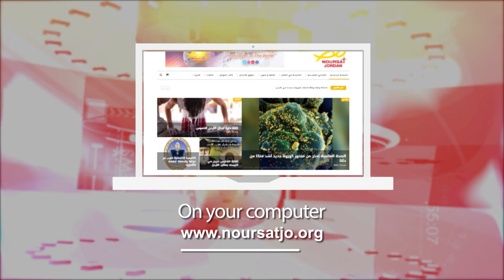Jordan in a Week 29 / 9 / 2021